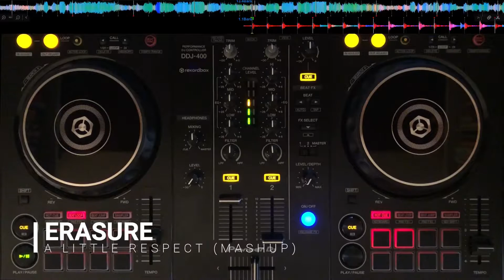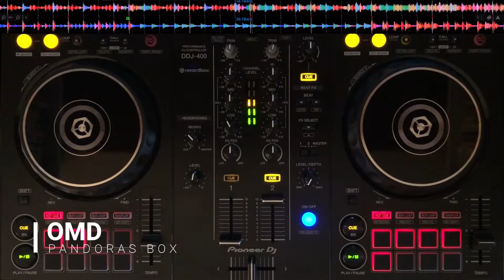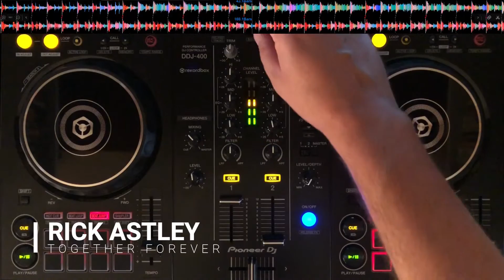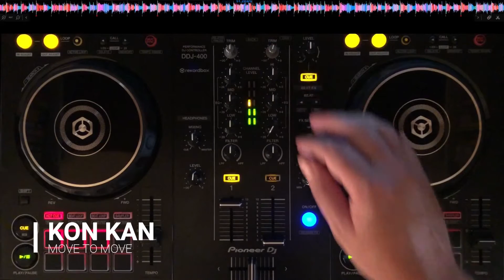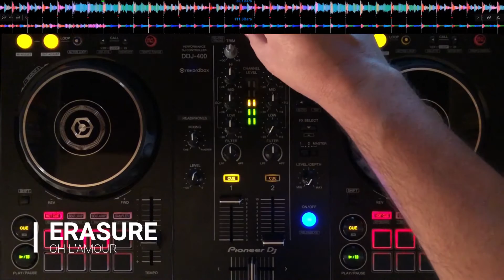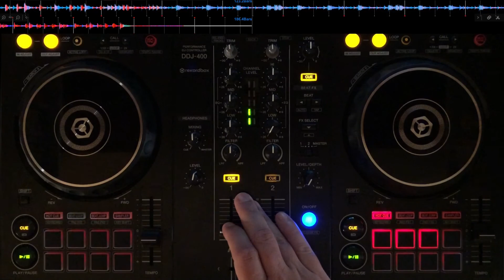FLASH HOUSE VOL 01 | SÓ SAUDADE | ERASURE, KON KAN, NEW ORDER, PET SHOP BOYS, DEPECHE MODE, OMD E +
SALVE SALVE PESSOAL! AGORA É A VEZ DO FLASH HOUSE. SÓ AS MELHORES. QUEM NUNCA DANÇOU AO SOM DE ERASURE, PET SHOP BOYS, DEPECHE MODE E NEW ORDER ? VAI FICAR PARADO ? APERTE LOGO O PLAY E LET'S DANCE !!!

SET FLASH HOUSE | VOL #01 | BY ACACIO DJ

O TRACKLIST ESTÁ NOS COMENTÁRIOS DO VIDEO. DEIXE O SEU TAMBÉM !!!

Equipamentos usados:

»» Headphone Beats Solo 3
»» Ultrabook DELL Latitude E7450
»» Iphone X 64GB
»» Gimbal Vimble 2